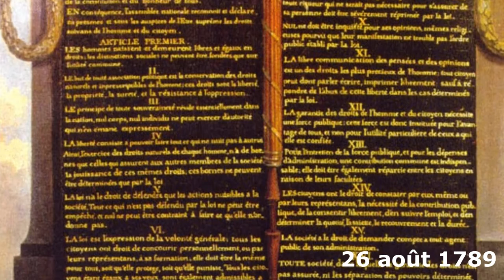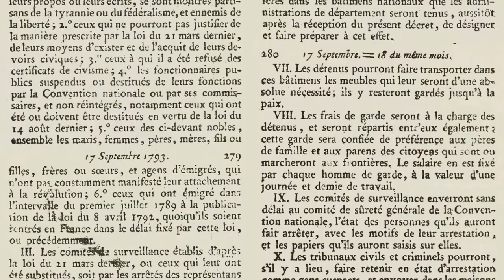DE 1789 À 1799 (LA RÉVOLUTION FRANÇAISE ET LA TERREUR)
Voici une vidéo sur les événements qui se sont passés des États-Généraux du 5 mai 1789 au coup d'état de Napoléon Bonaparte du 9 novembre 1799.

Les différentes parties de la vidéo:
1. 00:00 - Introduction
2. 00:28 - Contexte historique
3. 00:58 - Le peuple en colère
4. 01:53 - Le peuple se soulève
5. 03:19 - La surveillance du roi
6. 03:51 - Plus de roi: la République
7. 04:51 - La Terreur: 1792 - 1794
8. 06:03 - L'arrivée de Napoléon Bonaparte
9. 06:45 - Outroduction